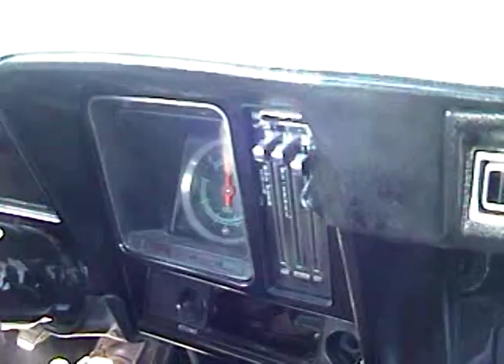1969 Chevy Camaro Z/28 DZ 302 Beast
This Z/28 '69 Camaro had a beast of an engine, the high winding DZ 302 engine & whining rock crusher Muncie 4-speed transmission. I dug up this old video I took years ago, long before there were HD videos. I hope you guys enjoy it! American Muscle at its Best. Not my usual quality video, but it sounds great, don't you think? You can even hear the Rock Crusher trans! Love the DZ 302 engines. I bet this car is worth twice what it was when I filmed it. The engine has beefed up even further from stock with an aftermarket cam, induction and breathing modifications.